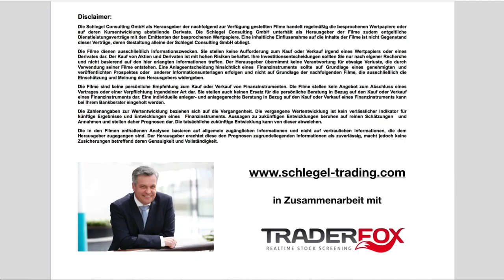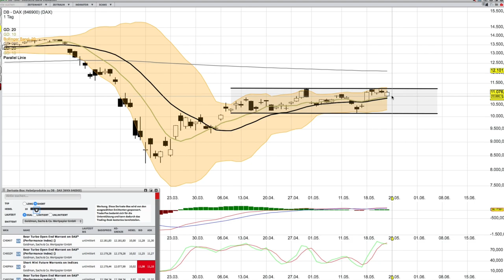DAX Analyse per 22 Mai